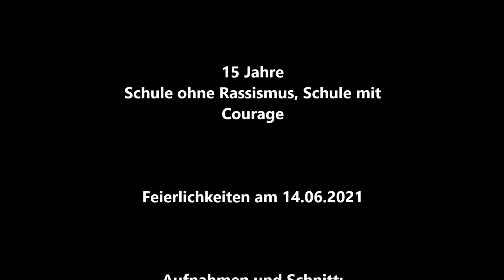Teaser 15 Jahr Feier: Schule ohne Rassismus, Schule mit Courage 14.06.2021